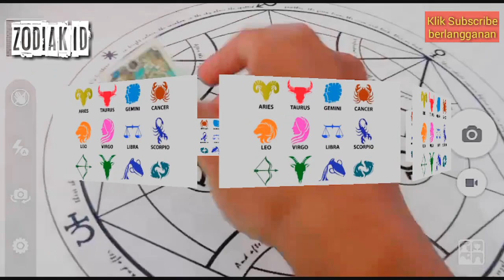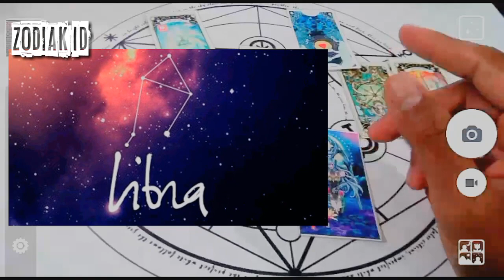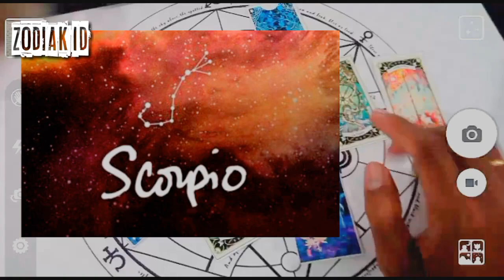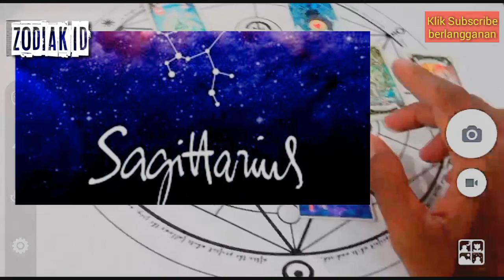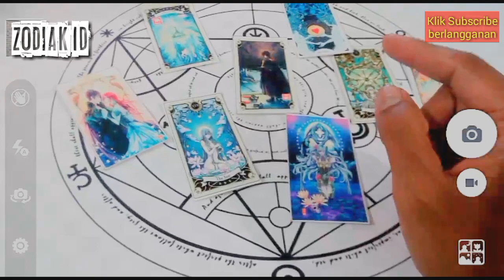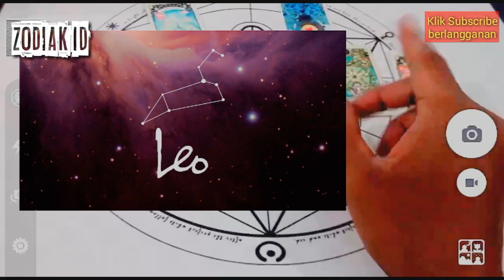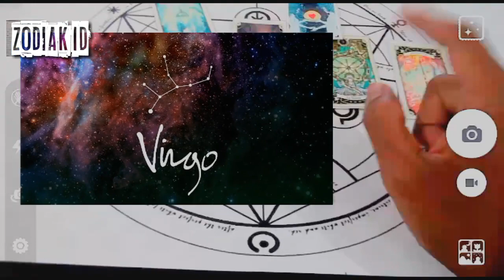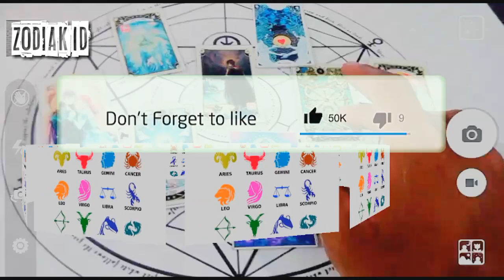RAMALAN ZODIAK HARI INI SELASA 29 OKTOBER 2019 | ZODIAC PREDICTION OCTOBER 29, 2019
hai Ramalan anda sudah update! RAMALAN ZODIAK HARI INI SELASA 29 OKTOBER 2019 | ZODIAC PREDICTION OCTOBER 29, 2019